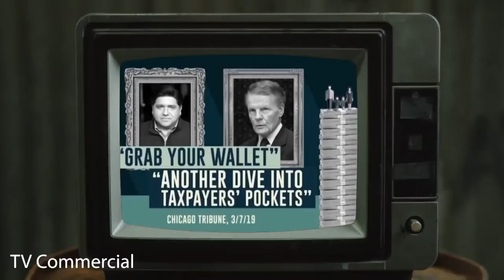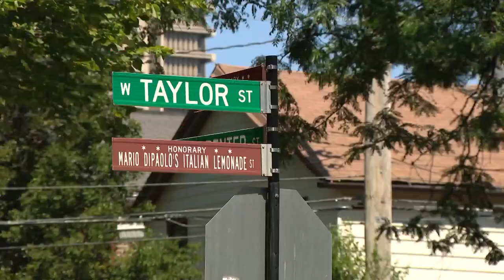Pritzker warns of potential tax hike if Fair Tax Act does not pass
Illinois Gov. J.B. Pritzker warned of a potential tax hike if the upcoming Fair Tax Act vote does not pass.